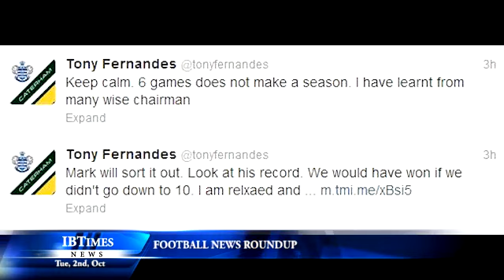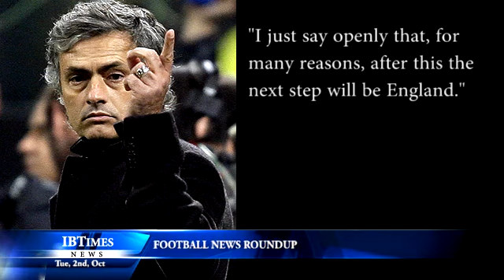QPR chairman backs Hughes, Mourinho wants England return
QPR remain rooted to the bottom of the Premier League table after they suffered another defeat, this time at home to West Ham. The Irons bagged two goals in the first half from Matt Jarvis and Ricardo Vaz Te, before Andre Taarabt pulled one back for the hosts in the 57th minute.

The result means that the Hoops are still winless with only 2 points from their first six games. Pressure is building on manager Mark Hughes, but QPR chairman Tony Fernandes has come out in support of the coach. On Twitter he said:

"Mark will sort it out. Look at his record. We would have won if we didn't go down to 10."

He went on to add:

"Keep calm. 6 games does not make a season. I have learnt from many wise chairman."

Jose Mourinho is a man whose always seemed in control of his destiny, and the flamboyant manager has said that after managing Real Madrid he will return to England.

Speaking to CNN, Mourinho said:

"I just say openly that, for many reasons, after this the next step will be England."

Not to insult the La Liga champions, he added:

"When? I don't know, I don't have an idea. I'm so happy in this moment to be manager of the best club in the world."

Many have touted Mourinho to take the Manchester United hotseat when legendary manager Alex Ferguson retires, but Mourinho said he'd rather face against Fergie than succeed him:

"For me, he is the boss. I call him the boss because he is the boss of the coaches and I hope when I go back to English football he is still manager of Manchester United."

That could mean Mourinho may one day return to Chelsea, who are in Champions League action tonight against Danish side Fc Nordsjaelland.

After drawing the first match 2-2 with Juventus, manager Robert Di Matteo said it was vital the Blues picked up an away win tonight:

"Well you see, for us tomorrow is probably the most important game in these group stages, because you know we drew the first game home, so it is important that we, that we can gain points away from home"

Elsewhere Man United take on Romanian side CFR Cluj, whilst Celtic play Spartak Moscow.